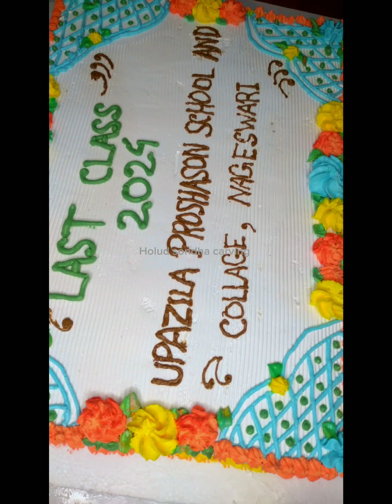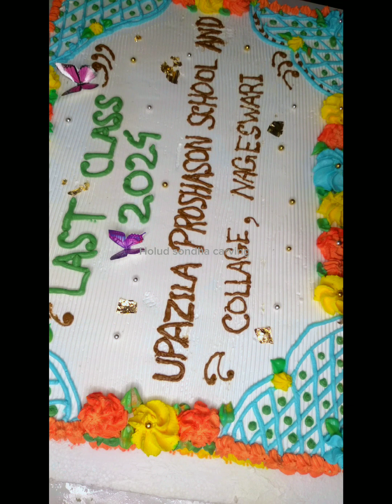6 pound venila cake/Last class 2024 /upazila proshason school and college/ nageswari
Last class 2024 /upazila proshason school and college/ nageswari